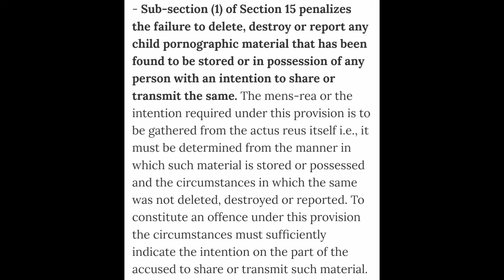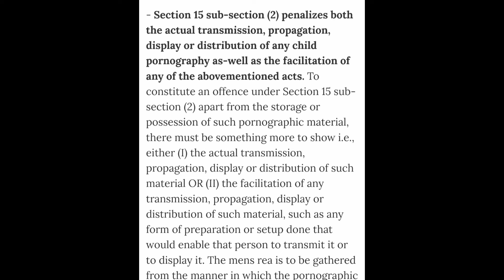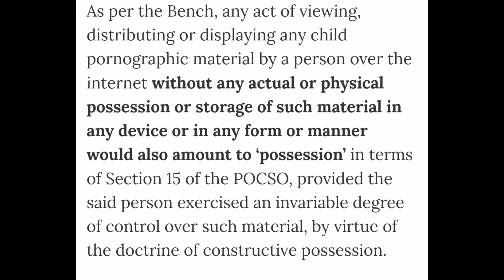Recent Judgement based on POCSO@VithivilakagaThigazh18